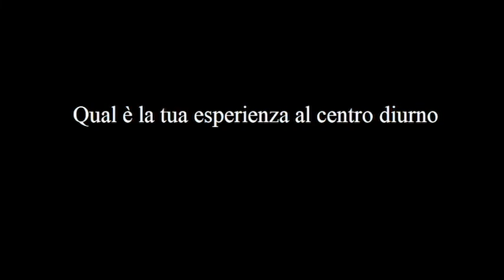Esperienza centro Colombarone 2022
Area Sostegno e Integrazione Sociale di Gulliver soc. coop. soc. di Modena